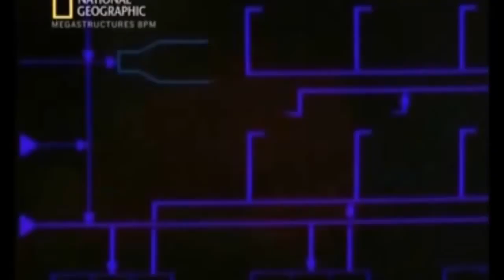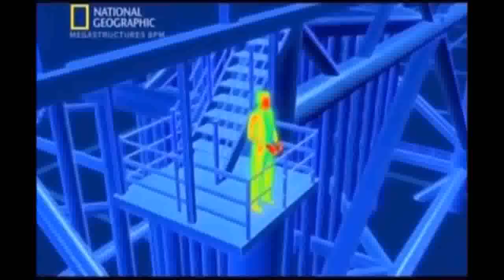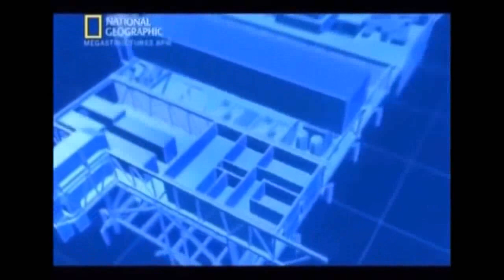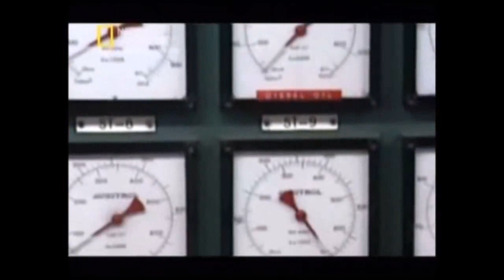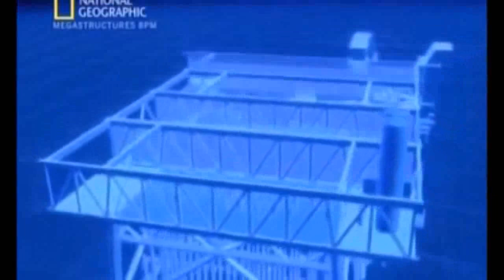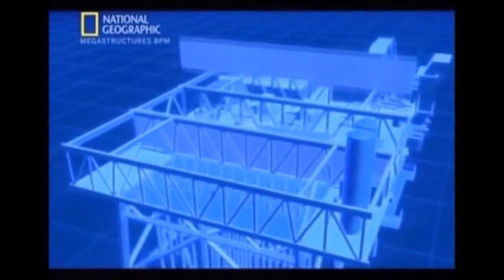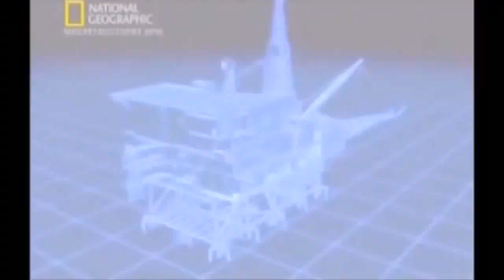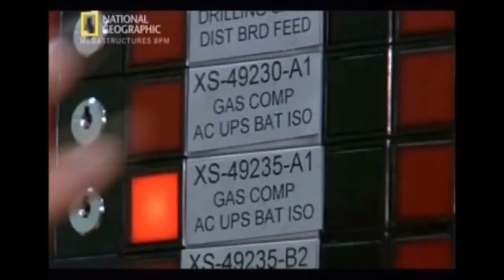The Piper Alpha Disaster (1988)